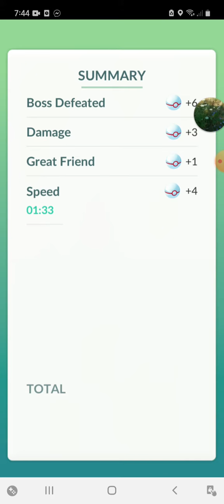One Hitter Quiter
po go
legendary catch in one throw
look out im grinding again
videis comming out weekly
the more subs I get the more I make
lets go